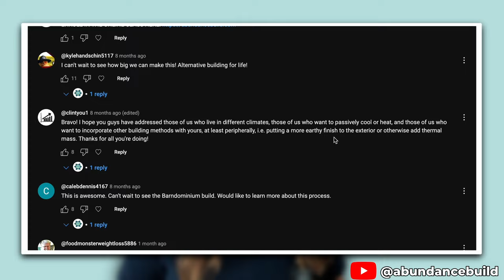Channel How To: Win Cash, Prizes, and Discounts Every Video!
Eligibility: This giveaway is open to any and all participants who can access the internet to visit our website, have a PayPal account to receive cash prizes, and have a mailing address able to receive delivery of physical prizes.

How to Enter: To enter the giveaway, participants must complete the following steps:

2)Like the most recent video.
3)Leave a comment on the most recent video.
4)Each comment counts as one entry for the giveaway; there is no limit to the number of entries (comments) one can make with their account or multiple accounts.

Entry Period: The giveaway will begin with each new video and end on the release of the next video.

Winner Selection: The winner will be randomly selected from the comment section of the most recent video using a random YouTube comment selection tool. The winner will be announced at the end of each new video from the previously most recent video's comments using a random comment selector tool.

-Free Tee Shirts (with Surprise Bonus.)
-USD Cash Prizes of $10, $20, $50, or $100 (Paid Directly Through PayPal only.)
-Mystery Prizes, which may include products or promotions from other companies.

Notification: The winner will be notified via YouTube to request an email from you. You will then recieve an email with instructions to verify you are the owner of the comment. If the winner does not respond within 10 days of notification, the prize will not be awarded and can be added to a larger prize pool to be selected from our monthly backers at the end of the year.

Prize Delivery: To receive the prize, the winner must provide their delivery address and/or PayPal address by email. Instructions on how to claim the prize will be provided to the winner upon notification.

Welcome to the self-sufficiency revolution! Our channel is your go-to source for sustainable, eco-friendly building techniques using Abundacrete, a lightweight and versatile material made from a mixture of cement and foam. Our channel focuses on alternative building methods and natural building materials, including aircrete blocks and styrocrete. Our expert hosts share valuable tips and tricks for building with aircrete, whether you're looking to construct an aircrete home or incorporate aircrete walls into your renovation project. We also explore off-grid living and minimalist homes, highlighting the benefits of modular and prefabricated homes for energy-efficient and passive solar homes. Our content is perfect for DIY enthusiasts and those interested in alternative building materials, especially green building materials. Follow us for inspiration and advice on building your dream home with sustainable living in mind.

It is not intended to be a substitute for professional advice or instruction. Viewers should always exercise caution and take appropriate safety measures when attempting to build or construct something. The creator of this video is not responsible for any injury or damage that may occur as a result of following the instructions or information presented in this video. We cannot guarantee your results will be the same as ours.